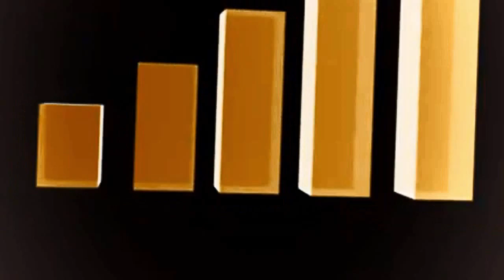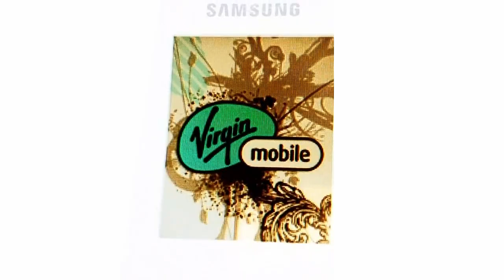Various phone startups Extended in Bandicam Invert Major